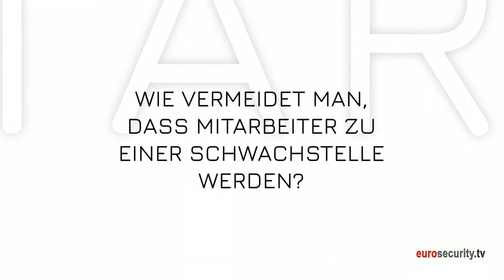DriveLock auf der it-sa 2019: interview mit Marc Lemarquis, Director PreSales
Marc Lemarquis spricht über die Rolle der Mitarbeiter und deren Gefährdungspotentionale für die IT-Struktuen eines Unternehmens.

Cyberangriffe sind längst als ernstzunehmende Bedrohung im Bewusstsein deutscher Unternehmen angekommen. Dennoch unterscheidet sich die Intensität, mit der gegen diese Angriffe vorgegangen wird, je nach Branche und Unternehmensgröße teils dramatisch. Zu diesem Schluss kommt ebenfalls die von DriveLock durchgeführte Studie „IT-Sicherheit im Mittelstand“, in der über 200 Unternehmen mit bis zu 1.000 Mitarbeitern zu ihrer IT-Sicherheit und Erfahrungen mit vergangenen Angriffen befragt wurden. Dabei gaben kleine bis mittlere Unternehmen häufig an, nicht die nötigen Sicherheitsmaßnahmen ergreifen zu können.

Während in Unternehmen mit bis zu 49 Mitarbeitern gerade einmal knapp 40% der Befragten IT-Sicherheit höchste Priorität zuweisen, sind es bei Unternehmen zwischen 500 und 999 Mitarbeitern mehr als zwei Drittel. Martin Mangold, Vice President Cloud Operations bei DriveLock, führt aus: „Die Studie zeigt klar, dass das Problem von Cyberangriffen als solches erkannt wird. Bei der Umsetzung der nötigen Sicherheitsmaßnahmen zeigen sich gerade für kleine und mittlere Unternehmen zwei besondere Hindernisse: Ressourcen und Expertise. Grund hierfür ist, dass die Rolle der IT-Security-Leitung in diesen Unternehmen häufig von der Geschäftsführung oder der IT-Abteilung mit übernommen wird. Eine dedizierte Rolle für IT-Sicherheit ginge einher mit mehr Zeit und Know-how für Themen der IT-Sicherheit.